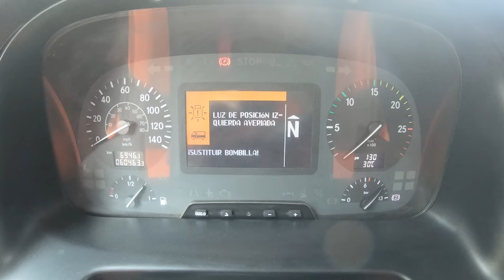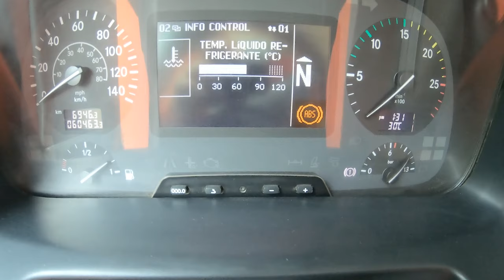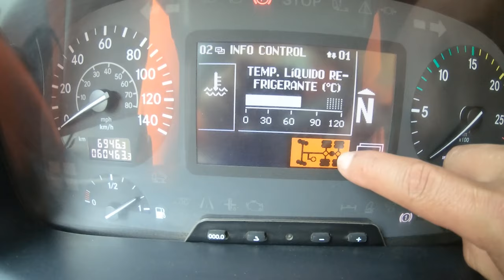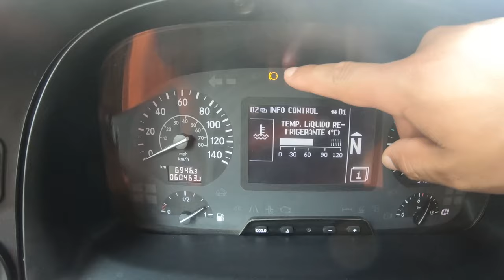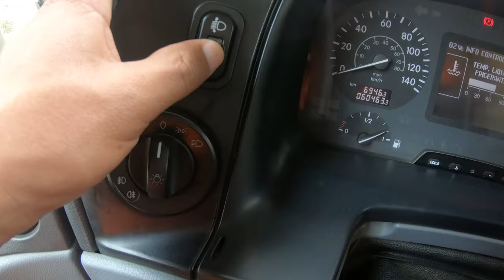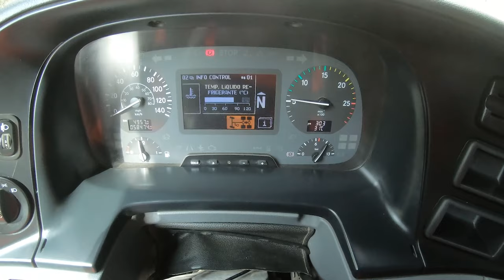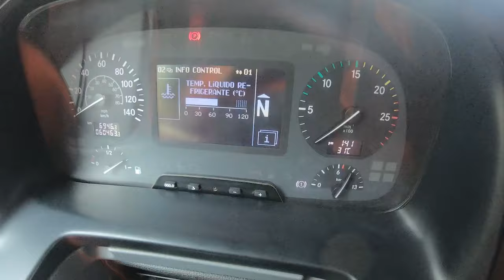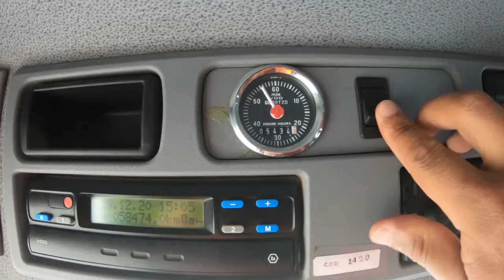Mercedes Benz Actros 3344K y 4144K - Cómo operar correctamente.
Esto es una introducción para conocer las principales funciones del camión y cómo realizar los cambios de manera correcta.